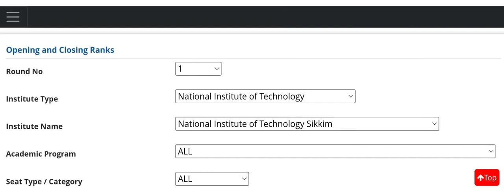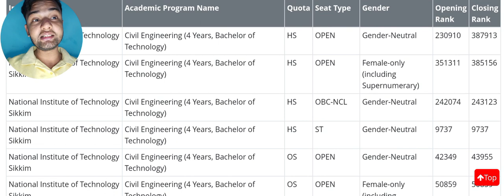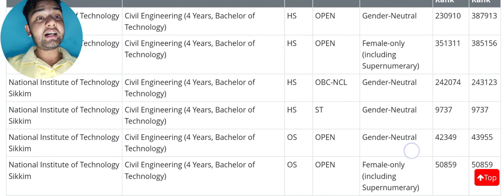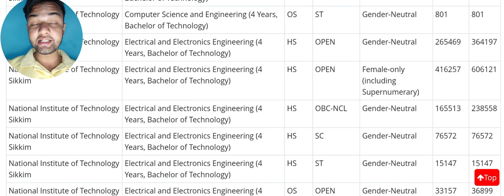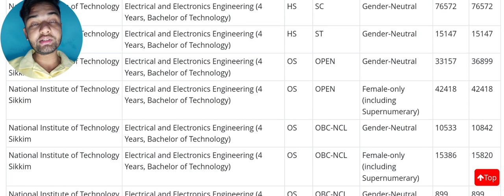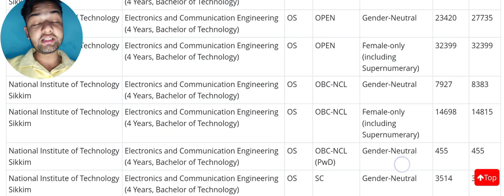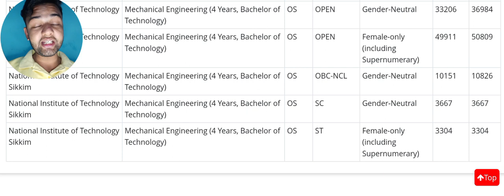NIT Sikkim Cut off for 2023 | All Categories & All Branches | JEE Mains Round - 1 | 100% Admission😍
Username - monis_khan_official_one